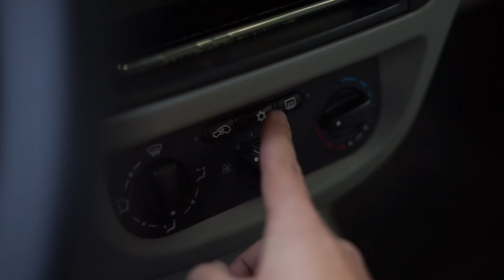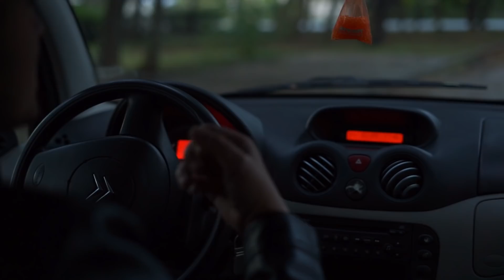"Dízelt 300.000-ért!" | 1. rész - HASZNÁLT AUTÓ VÁSÁRLÁS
A "DÍZELT 300.000-ÉRT" sorozatom főszereplője a Citroen C3 1.4 HDi. Az első részben az olcsó használtautó vásárlásról beszélek Nektek!

Ha szeretnél támogatni, hogy még jobb minőséget és még izgalmasabb tartalmat tudjak generálni számotokra, akkor itt megteheted:

Köszönöm!

❓FELIRATKOZTÁL MÁR❓

(Támogadásoddal még több klip készülhet!😎)